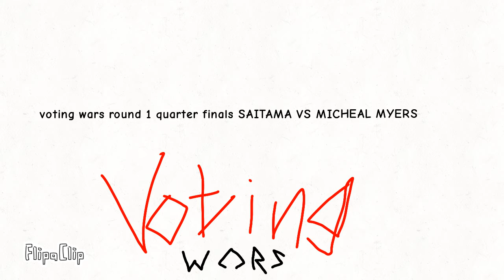voting wars - quarter finals round one ( last round tie)